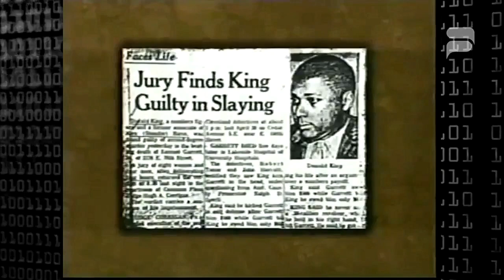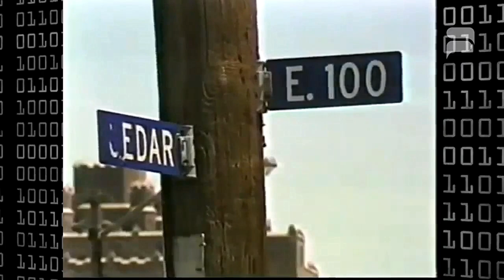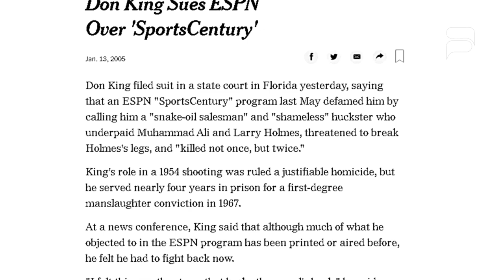Whatever Happened to Don King | The Greatest Boxing Promoter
Where is Don King Now? Don King was known for being flamboyant and famous for his work as a boxing promoter, in which he represented stars such as Mike Tyson, Muhammad Ali, and Larry Holmes, just to name a few.

But where is Don King now?

SocialViralTogo makes every effort to produce videos that adds value in a manner that is both entertaining and educational.